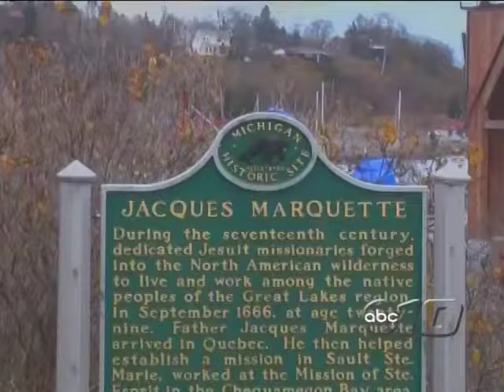Father Marquette statue vandalized